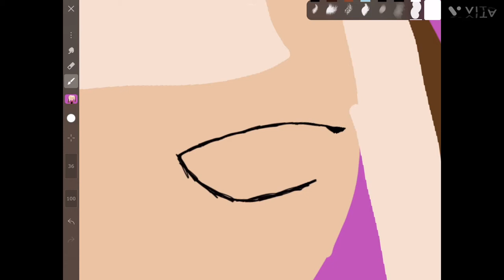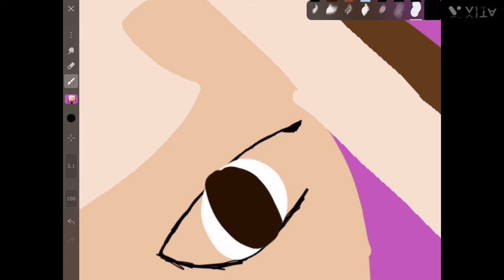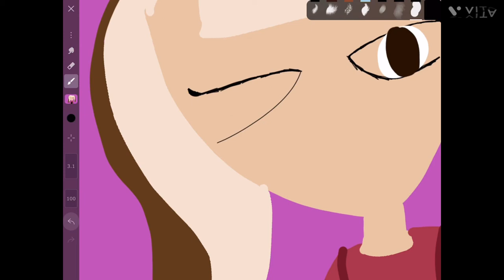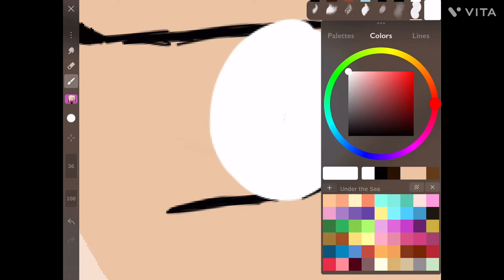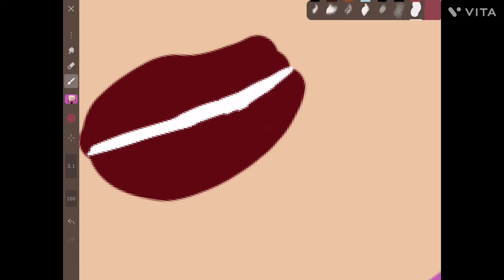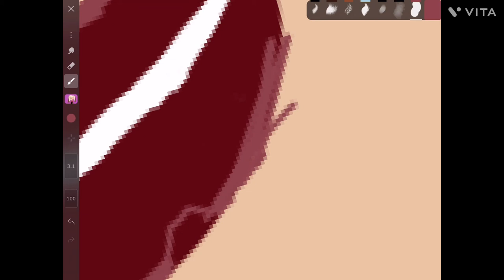Trying to draw Famous YT|Episode. 1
Hey all, In this channel you can expect:
1. Gaming
2. Baking/Cooking
3. Vlogs
4. Reading
5. Finance

You got mail:
an email from Madi!
༼ つ ◕_◕ ༽つ OPEN ME ༼ つ ◕_◕ ༽つ
Drawing @floridawomantv !
-Madi